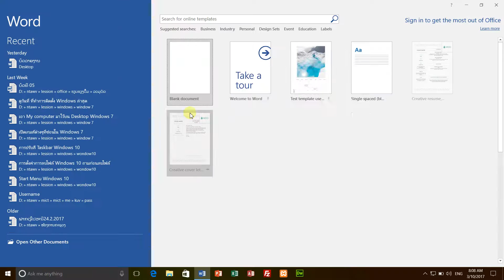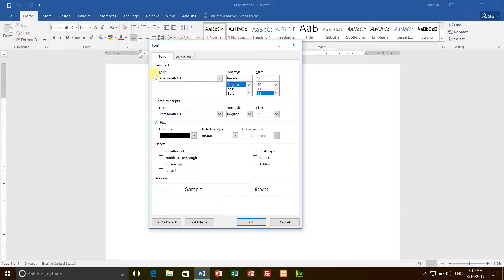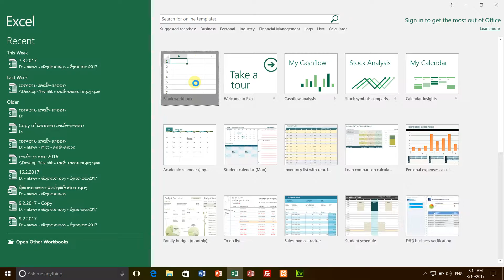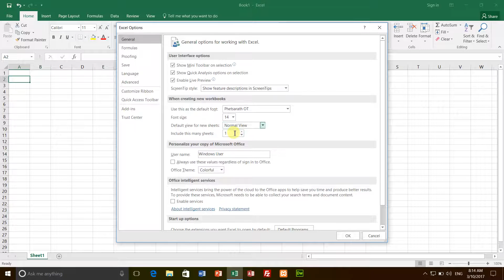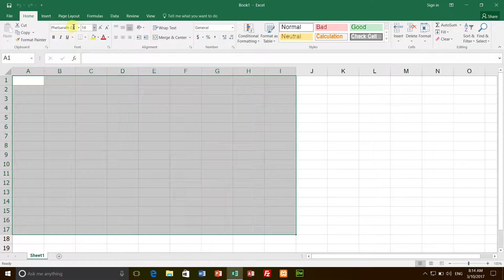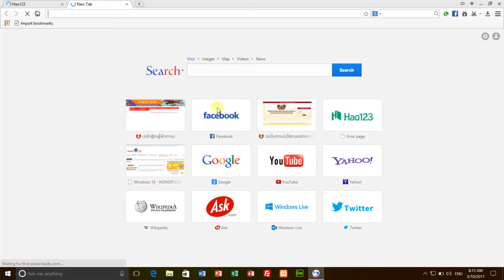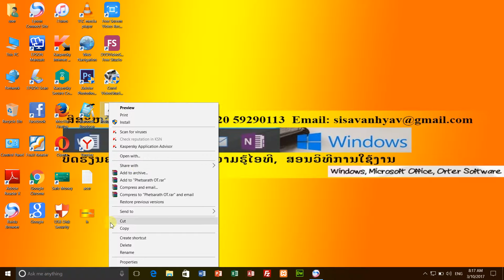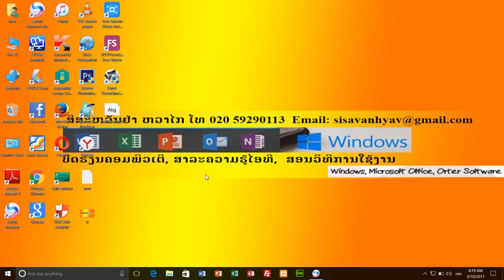ການຕັ້ງຄ່າ font ເລີ່ມຕົ້ນ ໃນ Microsoft word, excel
ການຕັ້ງຄ່າ font ເລີ່ມຕົ້ນ ໃນ Microsoft word, excel ຕາມທີ່ເຮົາຕ້ອງການ